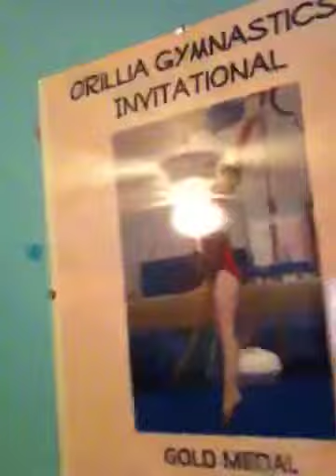Gymnastic Girl!!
Recorded using Camera Plus Pro